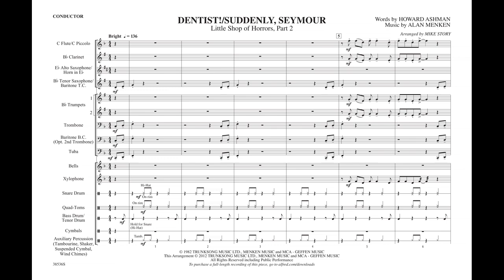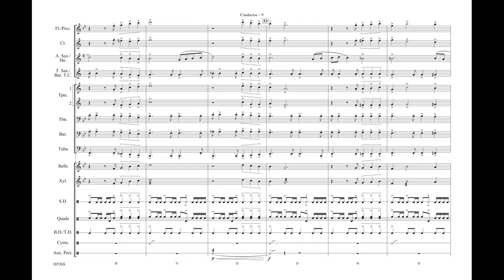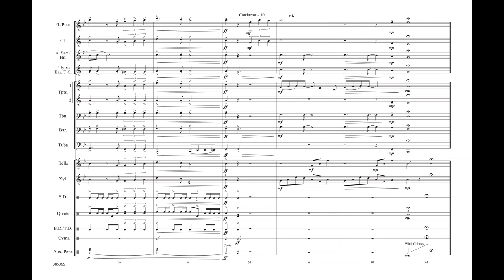Dentist! / Suddenly, Seymour, arr. Mike Story - Score & Sound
Dentist! / Suddenly, Seymour
Little Shop of Horrors, Part 2
Words by Howard Ashman, music by Alan Menken / arr. Mike Story
Item: 00-38536
PRICE: $55.00
Series: Big and Easy
Category: Marching Band
Format: Conductor Score & Parts
Level: 2 (Easy)

Part 2 of our Little Shop of Horrors show begins with the fun and humorous "Dentist!" Following this is the beautiful ballad "Suddenly, Seymour," which features easy and short trumpet and trombone solos. These lead into a big buildup before returning to a gorgeous and poignant finish. Stunning! (2:15)